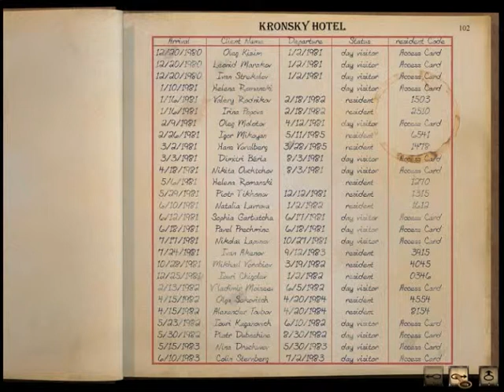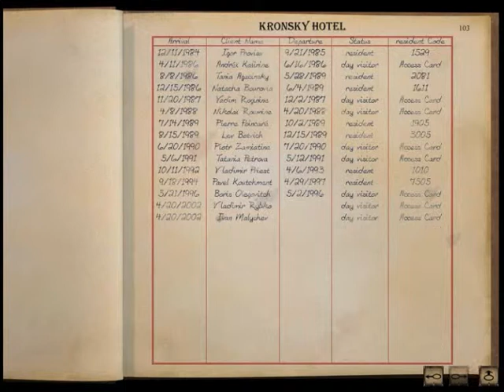Syberia - Arabald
Kate arrives at the formerly luxurious Arlbad in search of the reclusive opera singer Helan Romanski in order to hold her end of the bargin with the eccentric Sergei Borodine.Copyright of Benot Sokal, Microdis and The Adventure Company 2002
LYRICS:
."Dark Eyes"
Dark eyes, burning eyes
Passionate and splendid eyes
How I love you, How I fear you
Verily, I saw you at a sinister hour

Dark eyes, flaming eyes
They implore me into faraway lands
Where love reigns, where peace reigns
Where there is no suffering, where war is forbidden

I love you so, I fear you so

If I hadn't met you, I wouldn't be suffering so
I would have lived my life smiling
You have ruined me, dark eyes
You have taken my happiness away forever

Copyright Yevhen Hrebinka 1843.